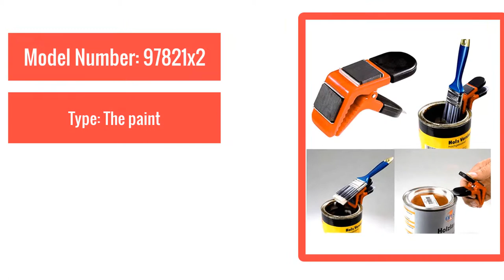magnet paint brush holder strong magnetic clip paint tool hand tool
Freeshipping  2PC magnet paint  brush holder   strong magnetic clip paint  tool hand tool